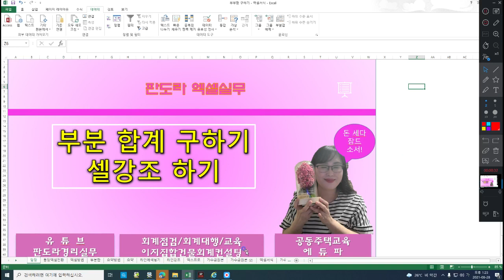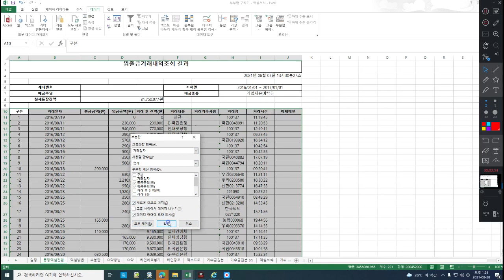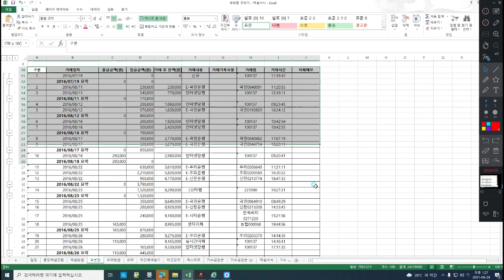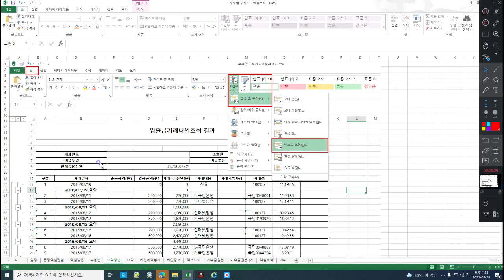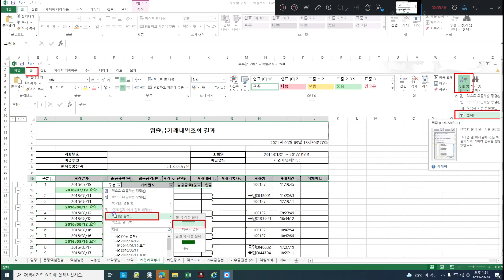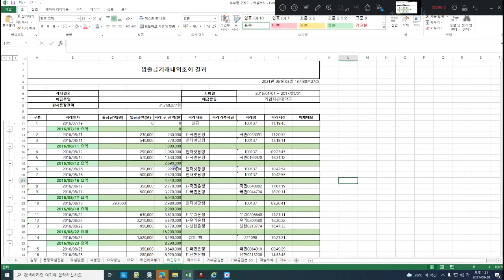[실무에 필요한 엑셀실무] 부분합 구하기와 셀강조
부분합 구하기와 셀강조를 해보았습니다. ^^
글과 함께 보고 싶으신 분은 아래의 링크로 가서 보시면 될 것 같습니다.